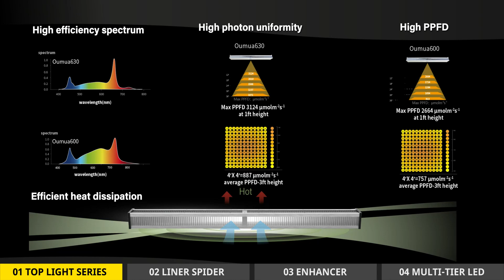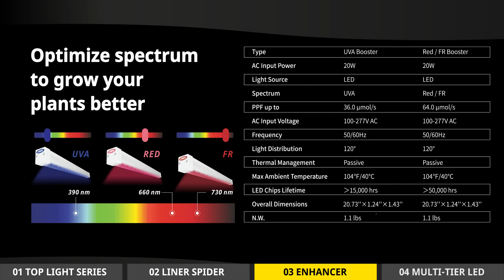Efinity Fixtures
efinity is the world's best-in-class brand of indoor and greenhouse agricultural/horticultural grow lighting & related equipment products & supplies.

The efinity brand is synonymous with superior, standard-setting design innovation, global manufacturing and distribution capability, and true concierge-level customer service and satisfaction.